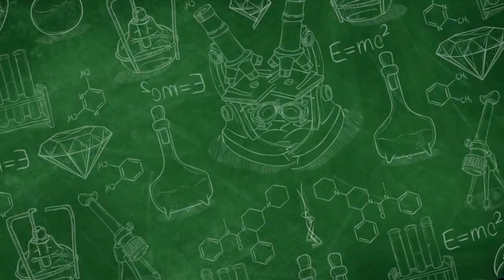KOPI BIKIN CANDU ??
elamat datang di channel Palang Merah Indonesia (PMI) Kota Surakarta!
Kami berkomitmen untuk menyebarkan informasi yang bermanfaat dan mendidik untuk kesejahteraan masyarakat. Di channel ini, kami akan membahas berbagai topik kesehatan dan kesejahteraan, termasuk efek samping dari kebiasaan minum kopi yang berlebihan.